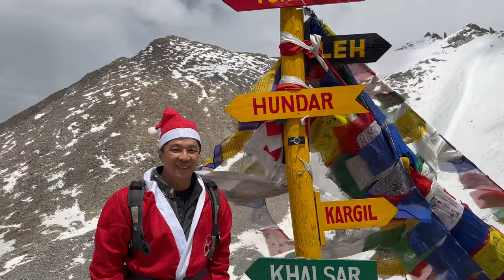Zanskar Motorcycle Expedition 2023 (Teaser)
Zanskar Motorcycle Expedition 2023:
Featuring: 23 Motorcycle Riders from Singapore:
Riding through the Himalayas
Places Covered: Manali - Atal Tunnel - Tandi - Keylong - Jispa - Darcha - Yoche - Gonbo Rangjon - Purne - Padum - Drang Drung Glacier - Kargil - Mulbekh - Lamayuru - Leh
Passes Covered: Shinku La (16,580 ft) - Pensi La (14,436 ft) - Namika La (12,198 ft) - Fotu La (13,479 ft) - Khardung La (17,582 ft)

Tour Managed By:
K2 Adventure Go (SINGAPORE)
Mountain Voyages (Manali, INDIA)

Shot and Edited by: Oorja & Saurabh
Moving Mountains Cinema